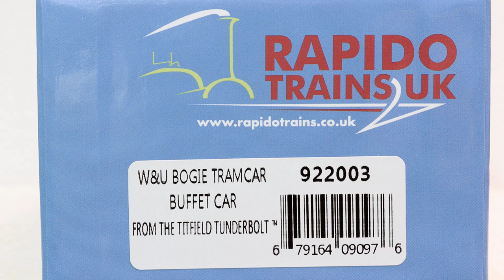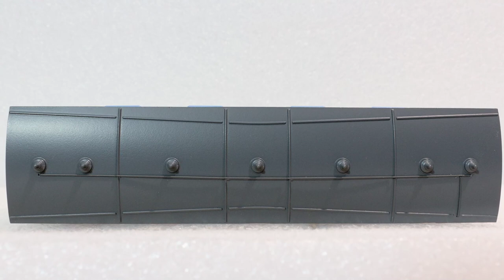The Titfield Thunderbolt Buffet Car.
A quick overview of the all new tool Wisbech & Upwell Tramcar from Rapido Trains UK in the fictitious livery used for the Titfield Thunderbolt film.
A bit of running in a train as close to the film as my stock allows, keep an eye on that toad.😉